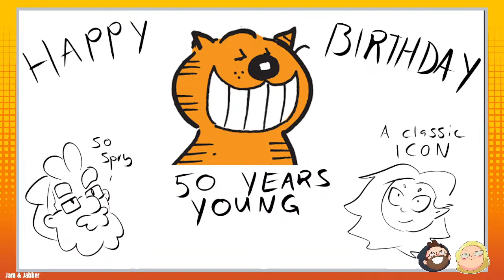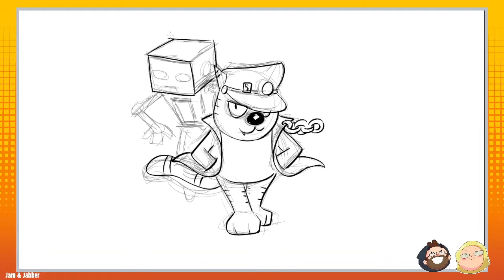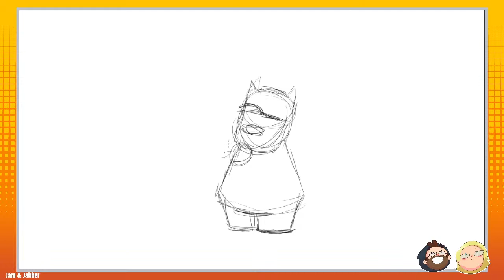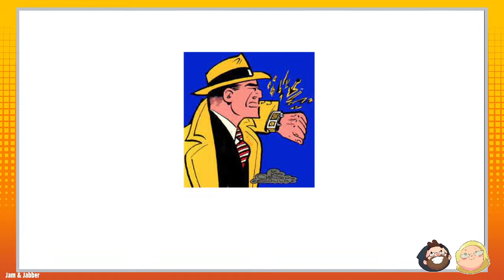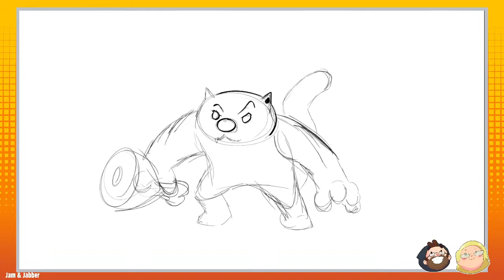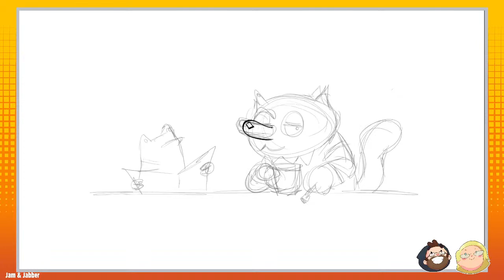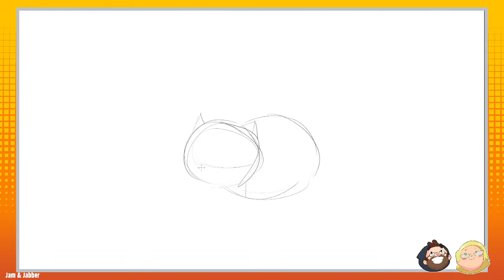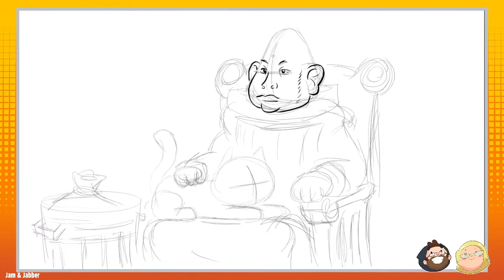Drawing Heathcliff in new styles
Heathcliff is turning 50, so we're going to try drawing him in fresh new styles!